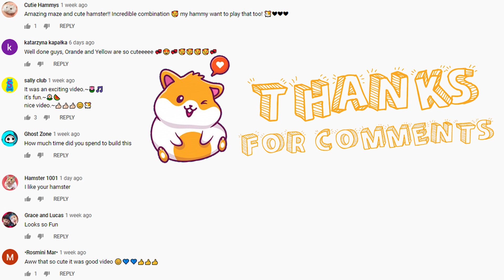Hamster Mario 🐹😱 5 Level OBSTACLE COURSE 😱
Hamster Mario vs 5 Level OBSTACLE COURSE. Will he get out?
🐹 Let see :
Hamsters vs Mario 🐹🔥
© Produce by Love Hamster! - Do not reup!